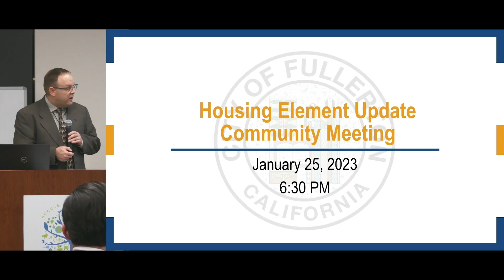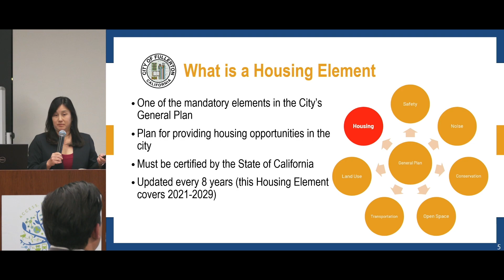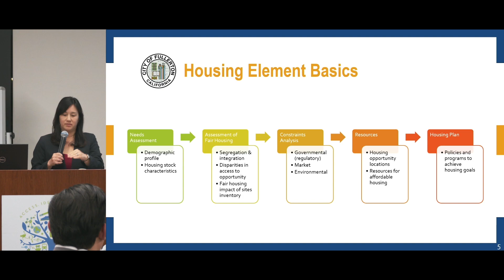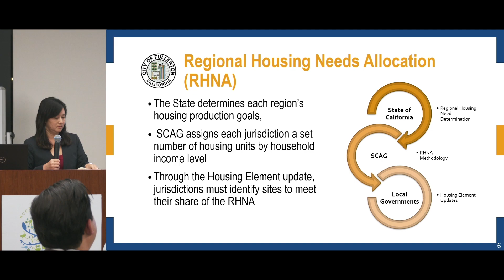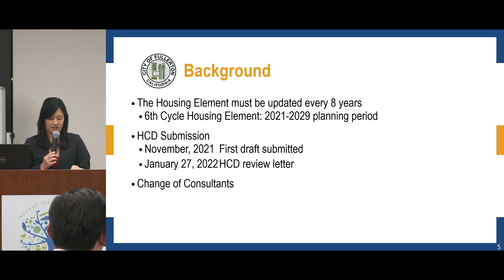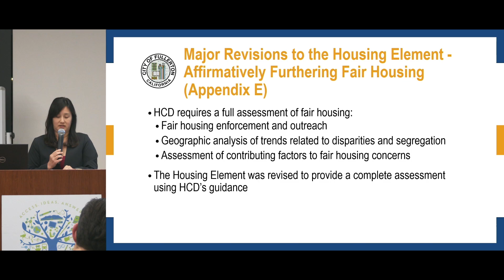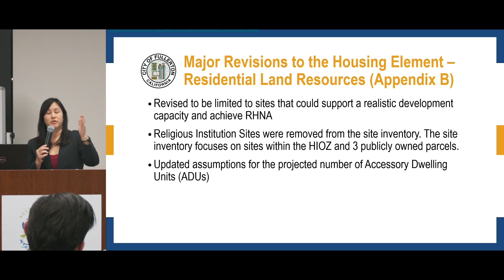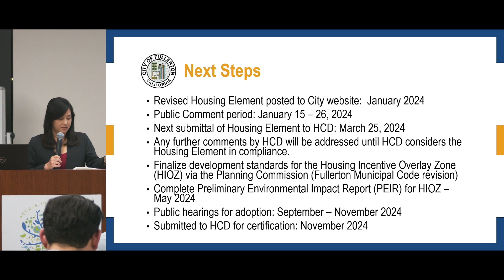Fullerton Housing Element Meeting - January 26, 2024